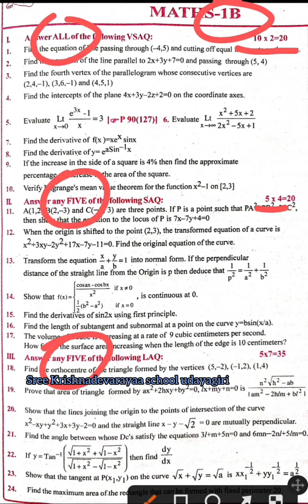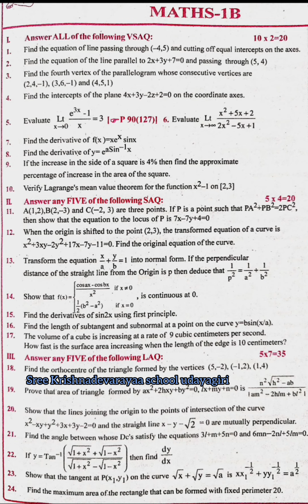Intermediate 1st year Mathematics 1B Question Paper 2023//💯% GunShotQuestions//Important Guess Paper